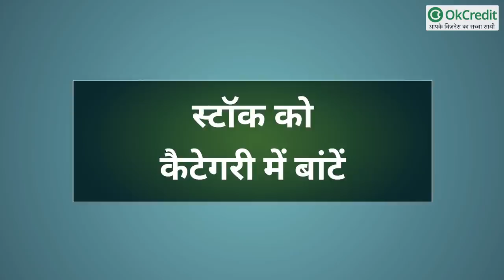Kirana दुकान का Stock कैसे करें Manage? | OkCredit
किराना स्टोर पिछले काफी समय से किसी दूसरे बिजनेस की तरह डेवलप हुए हैं। आज के व्यस्त जीवन में समय की कमी ने किराने की दुकान के नए तरीकों को जन्म दिया है, जिसे हम आज देखते हैं। वे दिन गए जब कस्टमर्स को अपनी पसंदीदा वस्तुओं को खरीदने के लिए अलग अलग दुकानों पर जाना पड़ता था। अब एक ही छत के नीचे सब कुछ आसानी से मिल जाता है।आज के वीडियो में हम आपको बताएंगे की कैसे आप अपने किराना स्टोर में स्टॉक्स को मैनेज कर सकते है।